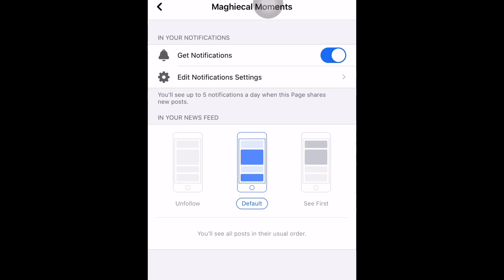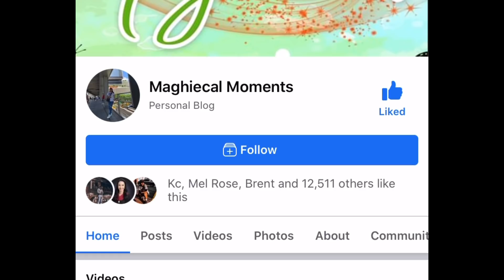40K PESOS GIVE AWAY!!!!!